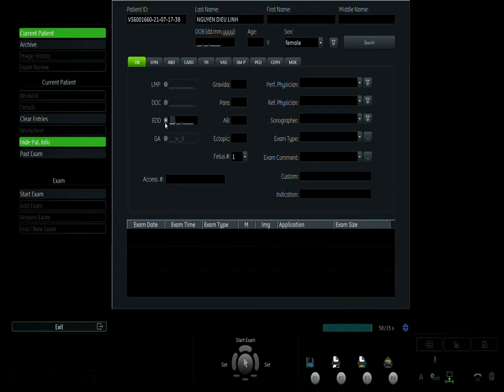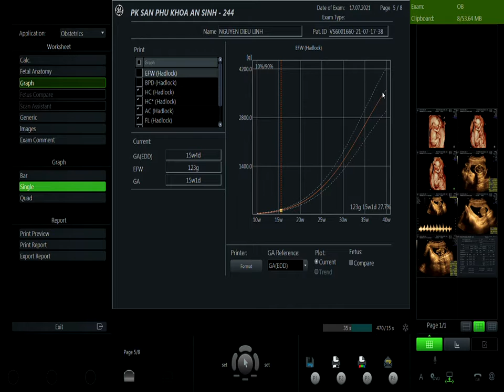NGUYỄN DIỆU LINH 17.07 V1